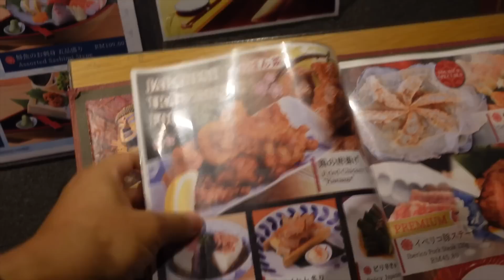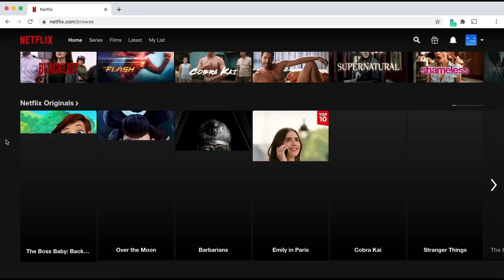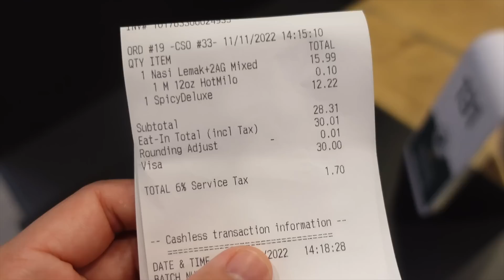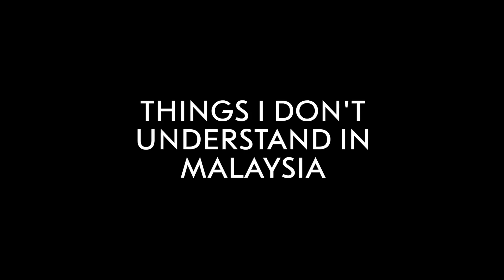Shocking Similarities & Differences Between Singapore and Malaysia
I traveled to Malaysia for the first time since the pandemic.

Chapters
00:00 Penang's Hotel is Amazing
00:40 Isetan in Malaysia is too good
02:14 Trying Malaysia KFC
04:55 Malaysia's Weakness?
05:57 Trying Durian in Malaysia
08:00 McDonald's in Malaysia has Nasi Lemak!
11:15 I love Penang